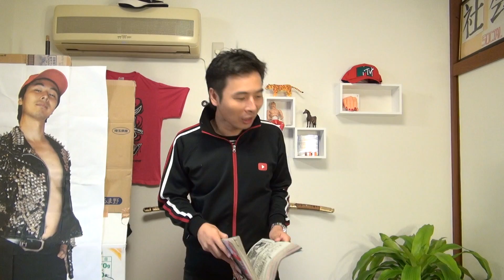【少年マガジン】今週号のグッドエンディングにものもうすぜMAJIDE